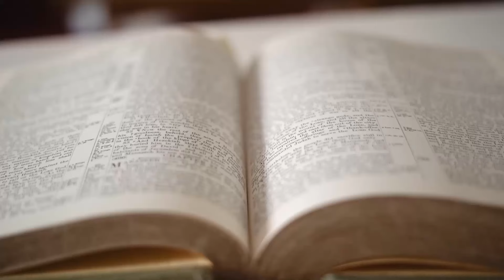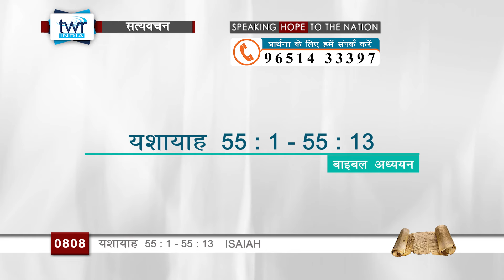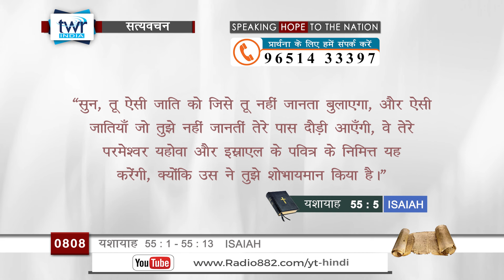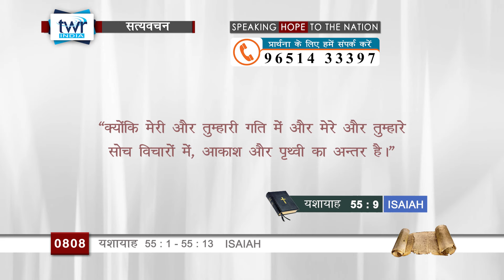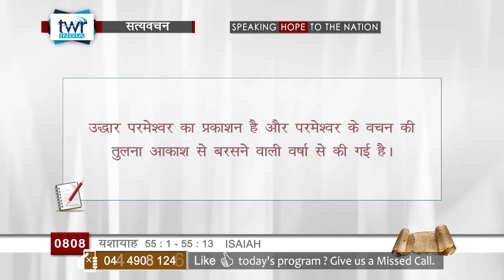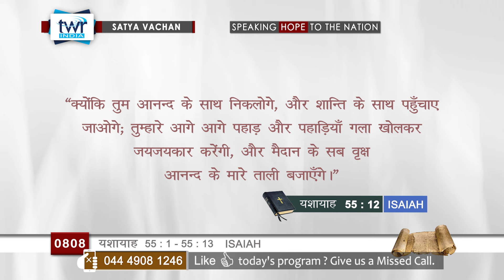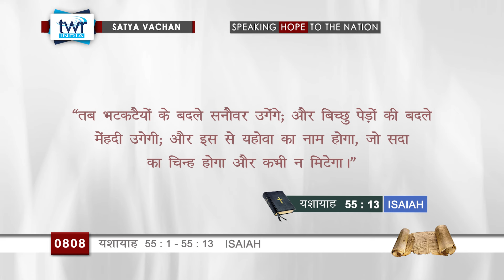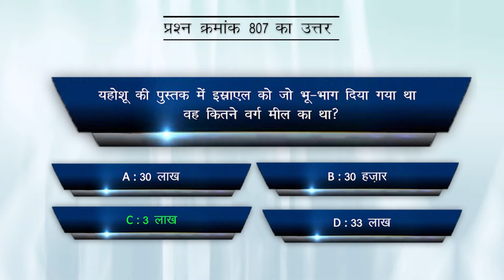TTB #0808 Isaiah 55 : 1 - 55 : 13 Hindi Bible Study - Satya Vachan